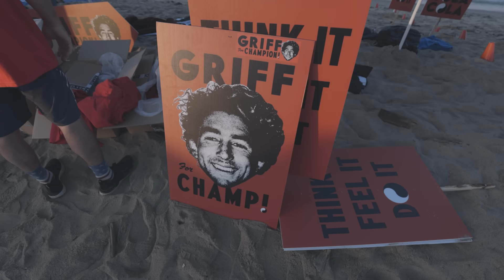The Hometown Hero's Hunt for a World Title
The 2023 WSL World Title is on the line and Griffin Colapinto is trying to take the trophy in his own backyard, at his own home break, in the Rip Curl WSL Finals at Lower Trestles in San Clemente, CA. Born and raised a cobblestone's throw from Lowers, this is an intimate look behind the scenes of an entire surf town rallying behind one of their homegrown, hometown heroes as Griffin chases the glory of someday becoming a World Champ.